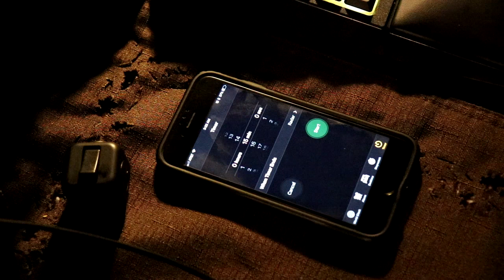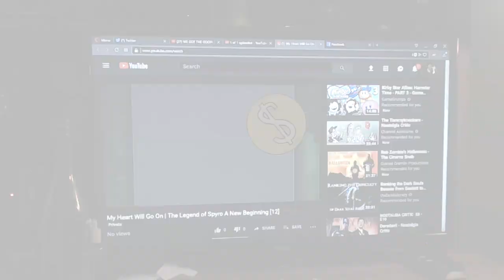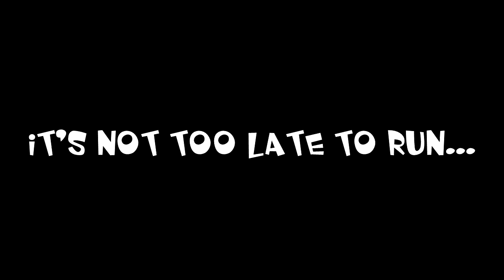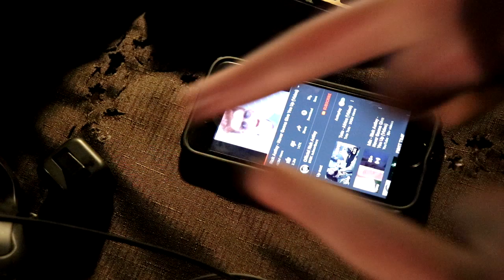My Heart Will Go On | The Legend of Spyro: A New Beginning [12]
The game actually took pity on me...

CONEXT FOR THE ENDING!
David wanted to have multiple takes of the timer bit and I did that bit as a joke. I didn't think he'd actually put it in xD

If you do fan art and want to see it at the end of an episode, send it to me on twitter by tagging me or DMing it to me, or post it in the ChannelJAL discord server's fan art section!